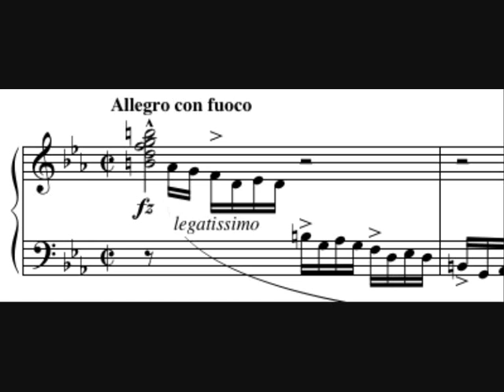F.Chopin,etude c-moll,Perepeliatnyk Sergey-klavir